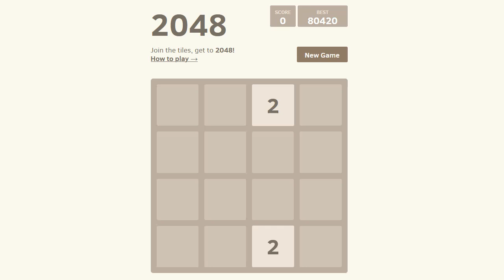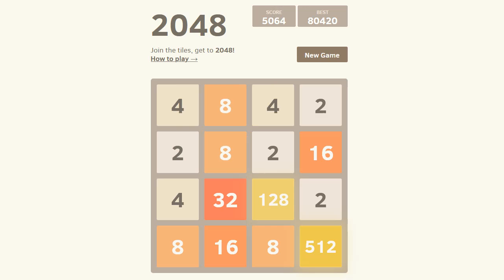Random 2048: Season 6 Episode 18